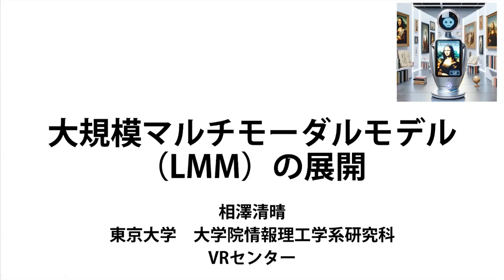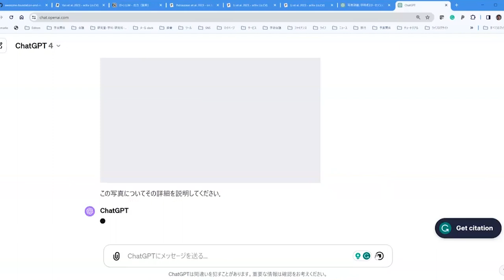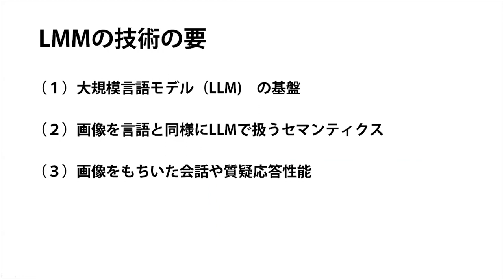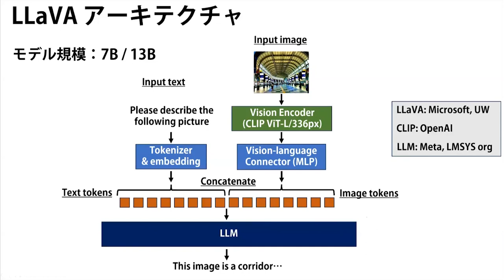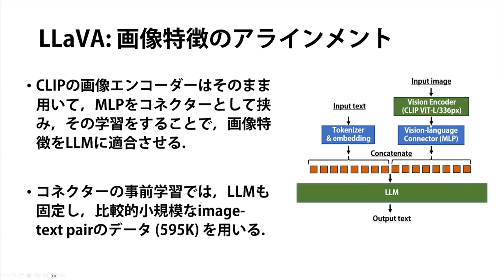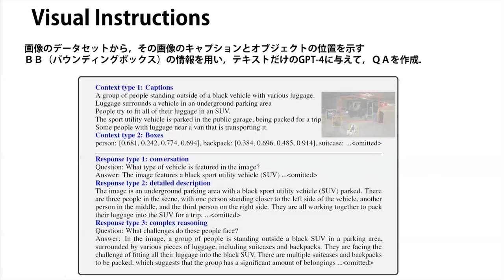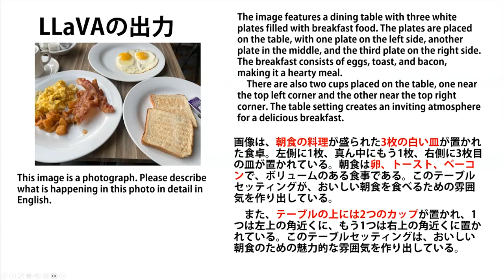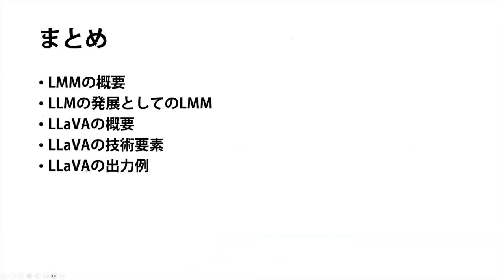「大規模マルチモーダルモデル（LMM）の展開」相澤 清晴 東京大学大学院情報理工学系研究科 教授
「大規模マルチモーダルモデル（LMM）の展開」
相澤 清晴　東京大学大学院情報理工学系研究科 教授

2023年12月19日オンライン開催
共催：国立情報学研究所　大学の情報環境のあり方検討会
　　　大学共同利用機関法人　情報・システム研究機構